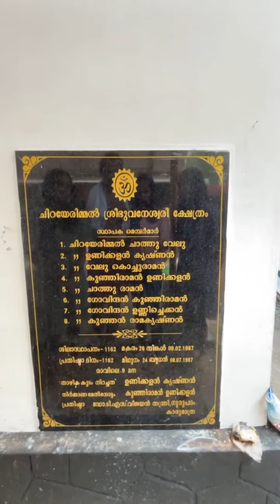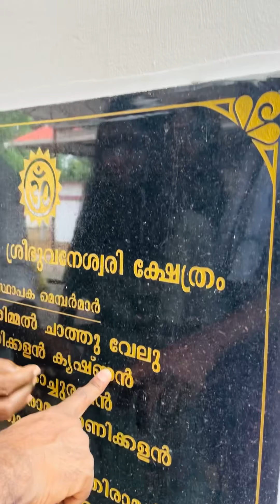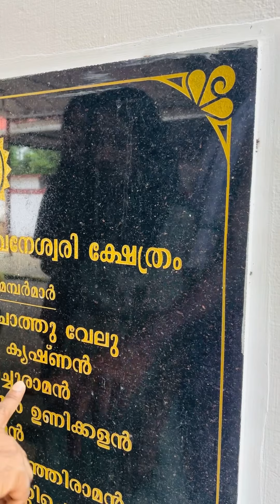പ്രതിഷ്ഠദിനം | Pradhista Dhinam 2023